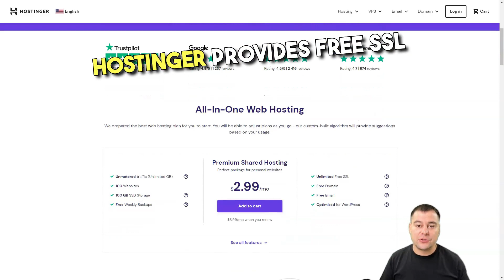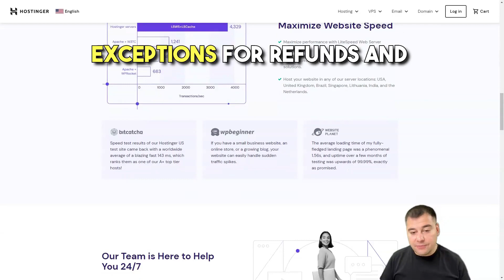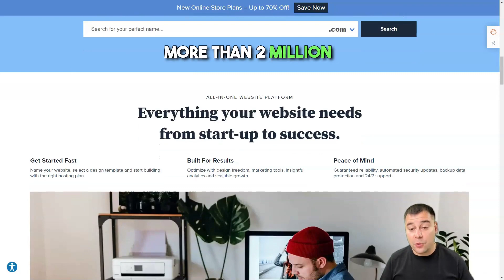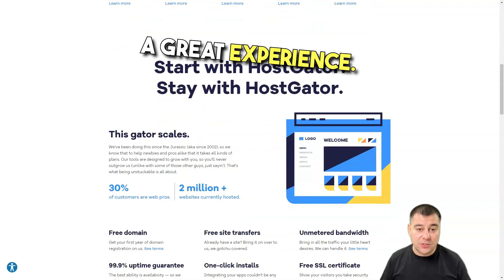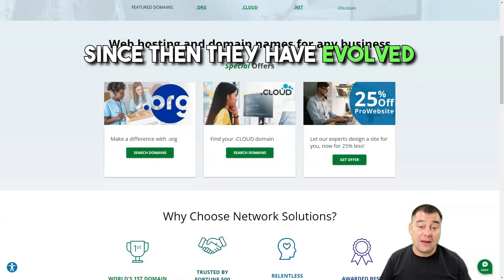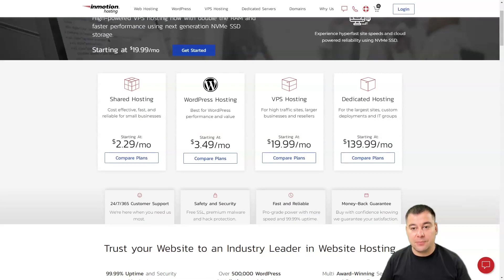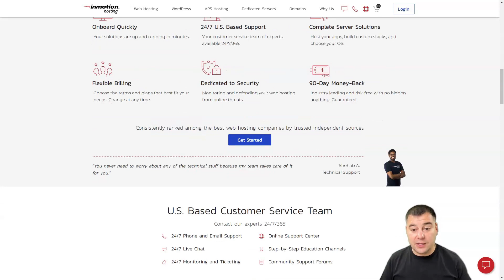5 Best Web Hosting Services They Don't Want You to Know About!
5 Best Web Hosting Services They Don't Want You to Know About!
Discover the hidden gems of web hosting services that industry insiders don't want you to know about! In this revealing video, we dive deep into the world of web hosting, uncovering the top services that offer unbeatable performance, reliability, and customer support. Whether you're launching your first website or looking to switch providers, this guide is your ticket to making an informed decision.

🔍We're peeling back the layers to expose the truth behind the best web hosting services on the market. From speed tests to customer service reviews, we've done the legwork to bring you a comprehensive analysis of the options that truly stand out from the crowd.

🌐 Video Content Highlights:
- Top-Tier Web Hosting Revealed: We'll showcase the services that provide top-notch performance, ensuring your site runs smoothly at all times.
- Hidden Features Uncovered: Discover the features that set these services apart, including advanced security measures, uptime guarantees, and user-friendly interfaces.
- Cost-Effectiveness: Learn which services give you the best bang for your buck, combining affordability with exceptional quality.
- Insider Tips: Get the inside scoop on how to maximize your web hosting experience with expert tips and tricks.

💡 Choosing the right web hosting service can make or break your online presence. With the insights from this video, you'll be equipped to select a provider that not only meets your needs but exceeds your expectations.

📣 Don't miss out on this invaluable guide to the best web hosting services out there. Your support helps us bring more content like this to light!

Unlock the secrets to exceptional web hosting and ensure your website's success. Watch now and take the first step towards a powerful online presence!